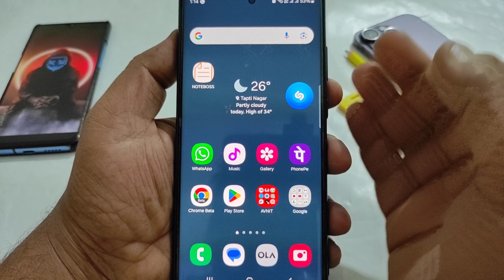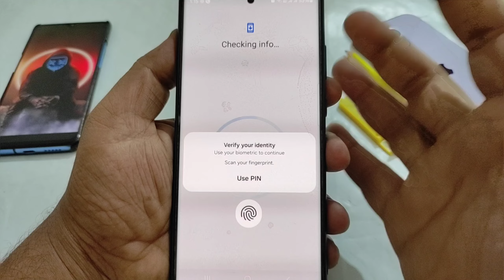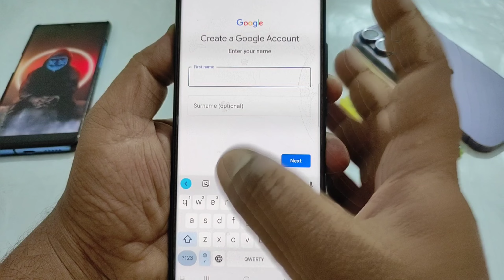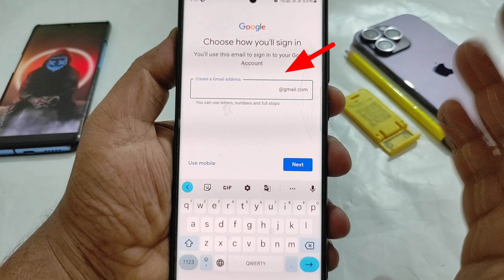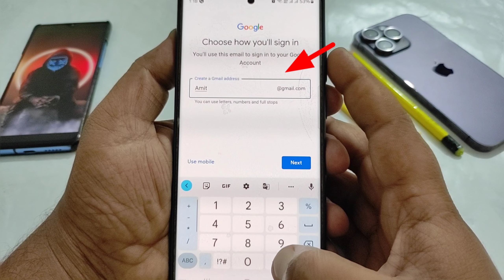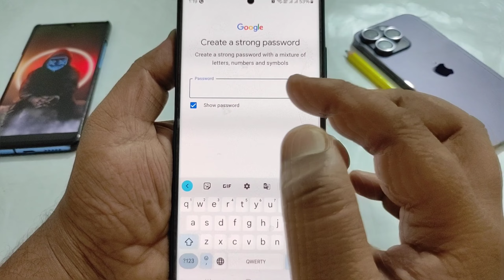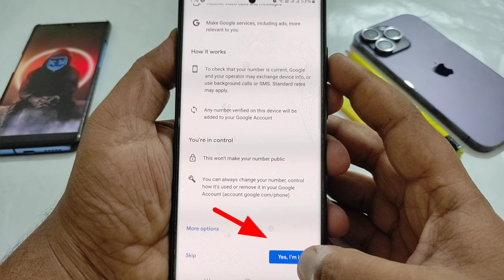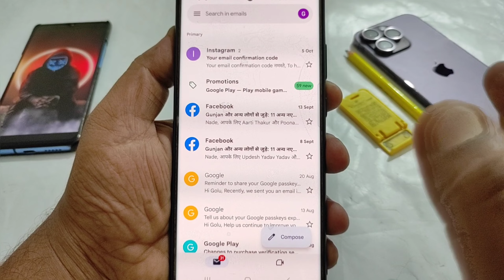Gmail id Kaise Banaye | Email id Kaise Banaye | email id kaise banaen | how to create gmail account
gmail

gmail id

new email kaise banaye

जीमेल आईडी कैसे बनाएं

gmail id

gmail

gmail kaise banaye,gmail id kaise banaen

gmail

how to

gmail id

how to make email

how to make email i'd

gmail

gmail account

play store par id kaise banate hain

play store me id kaise banate hai

play store par id kaise banate hai

id kaise banaye play store ki

id kaise banaye play store par

mobile par id kaise banaye

how to make play store account